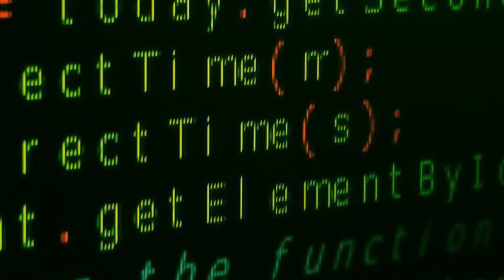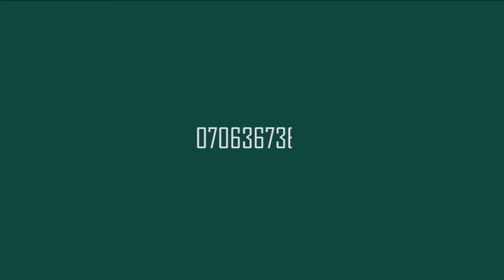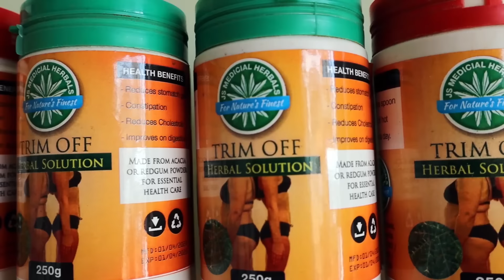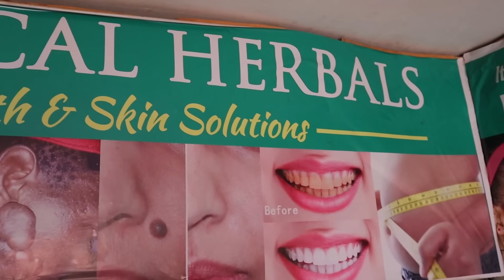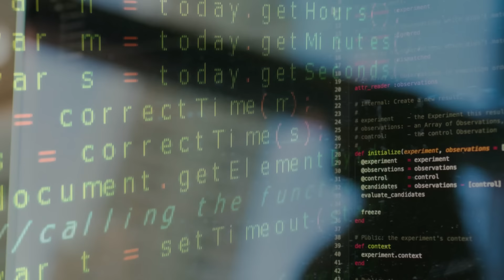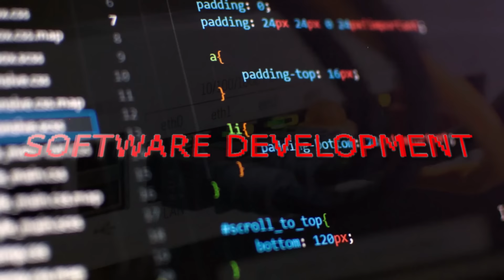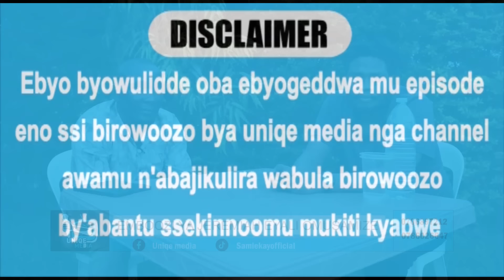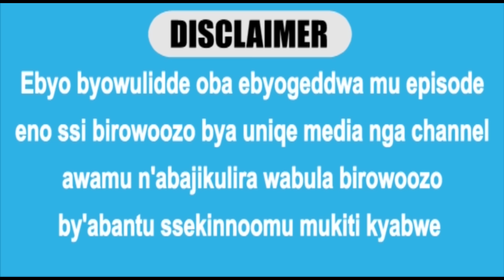ABAMU MULOWOOZA MWALOKOKA NAYENGA MWAVA MUKISENGE NEMUDDA MU DDIIRO (JEREMIAH'S TESTIMONY, PART2)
Buno obujulizi bwa mwami eyali omusamize katonda gweyasasira nalokoka, ebyama byayogera wetaaga obyewulirireko